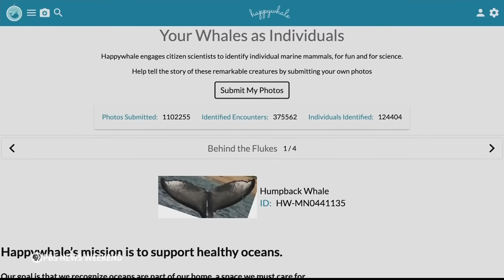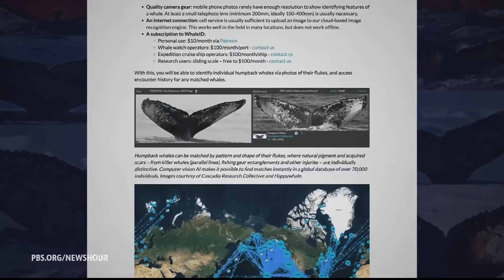Scientists track humpback whale migration with an assist from AI technology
Humpback whales are some of the largest creatures on Earth and live in every one of the planet’s oceans. Their seasonal migrations are among the longest of any mammal, stretching thousands of miles. Now, scientists are using AI-powered facial recognition technology to track the whales on their journeys, offering new insights into their habits and health. John Yang reports.